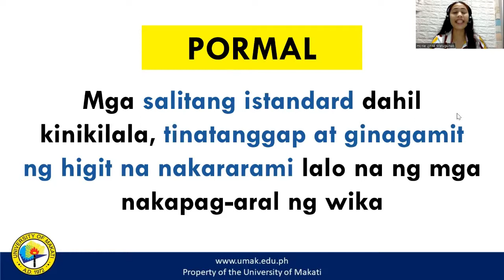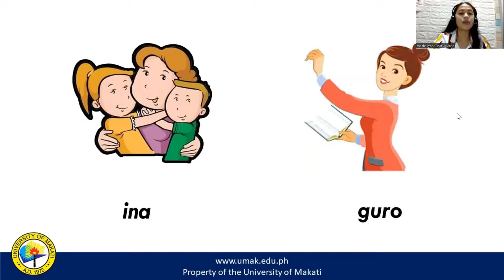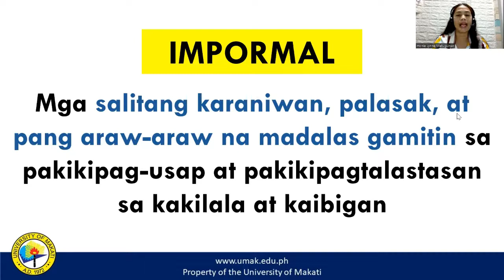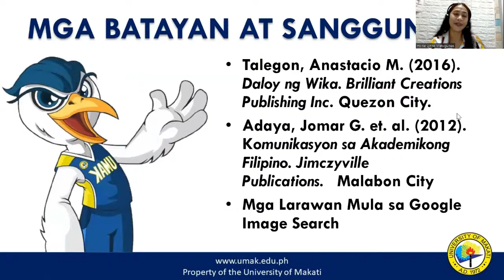Aralin 3: Antas ng Wika | Komunikasyon at Pananaliksik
May pormal (pambasa at pampanitikan) at di pormal (balbal, kolokyal, lalawiganin) na antas ng wika. Sa anong mga sitwasyon angkop gamitin ang iba’t ibang antas ng wika?